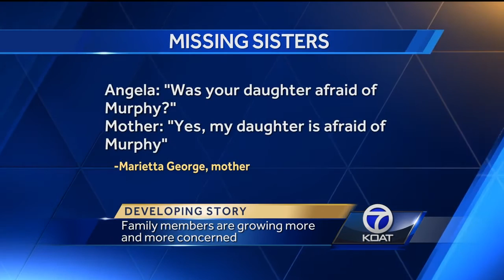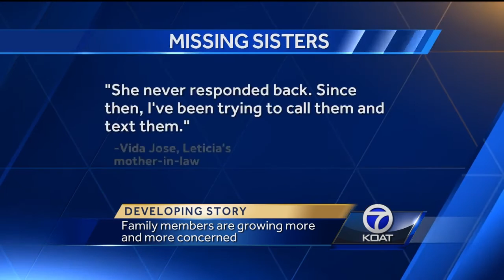VIDEO: Family members concerned about missing sisters, children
The family spoke to Action 7 News pleading for their safe return and a good outcome.